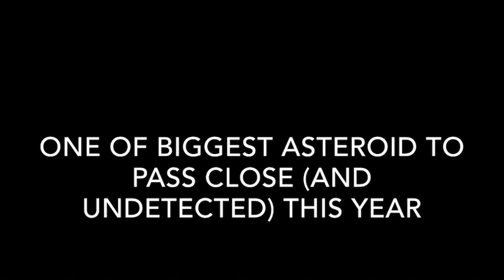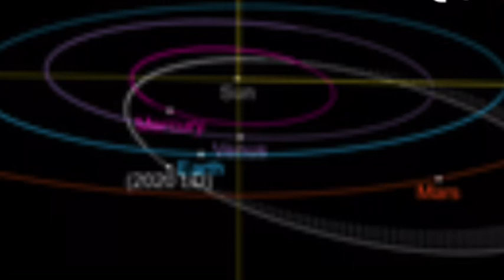One of Biggest asteroid to pass close (and undetected) this year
Asteroid 2020 LD passed within the moon’s distance on June 5, but wasn’t discovered until June 7. It’s the 45th known and the largest asteroid to sweep within a lunar-distance of Earth so far in 2020.